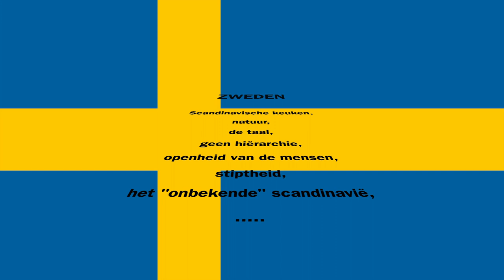Film Erasmus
Erasmus Halmstad 2019